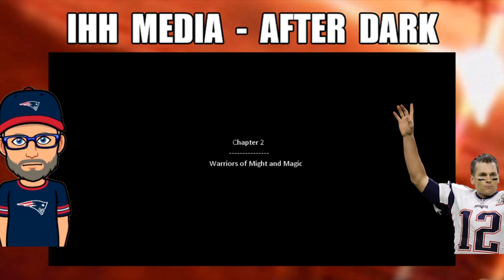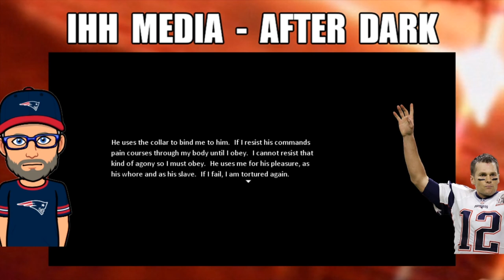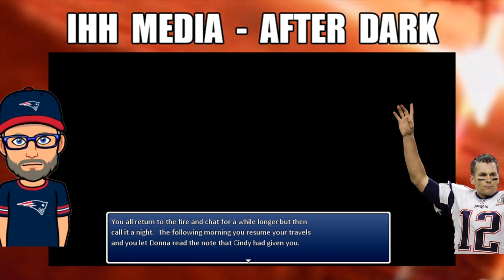IHH Media After Dark – Kyle Alone – The Harem! 02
In this Episode of IHH Media After Dark, Kyle plays the game Harem!

Outro:
Song: It Was a Nightmare
By: jackslay